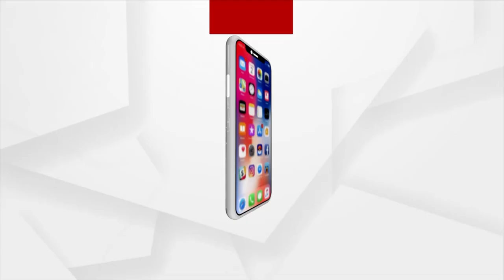କରୋନା ଯୁଦ୍ଧରେ ସାହସ ଦେଉଛନ୍ତି ସେବିକା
ଆମ ରାଜ୍ୟ ତଥା ଦେଶରେ ଲାଗିରହିଛି କରୋନାକୁ ନେଇ ଆତଙ୍କ...ଲୋକଙ୍କୁ ଘରେ ରହିବାକୁ ପରାମର୍ଶ ଦିଆଯାଇଛି...ଏଭଳି ସ୍ଥିତିରେ ସେବିକା ମାନେ ଯୋଦ୍ଧା ସାଜି ମହାମାରୀ ଲଢେଇରେ ଆଗକୁ ଆସିଛନ୍ତି
କ୍ୟାପିଟାଲ ହସ୍ପିଟାଲର ନର୍ସ ଦୀପ୍ତିରେଖା ବେହେରା ଓ କେୟାର ହସ୍ପିଟାଲର ସୌଦାମିନୀ ସାହୁ...